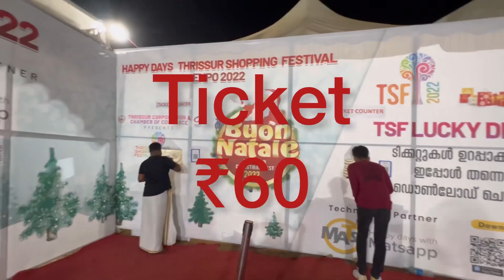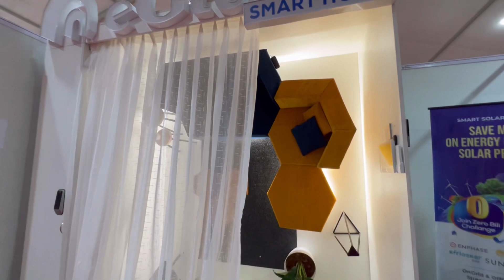Shopping festival Thrissur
Thrissur vibezzz
Thrissur shopping festival
Thrissur exhibition